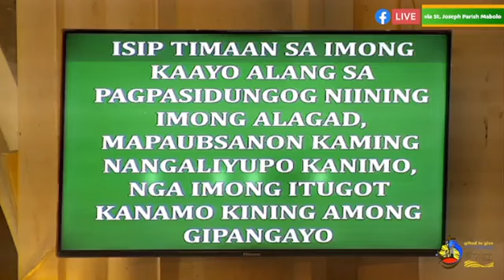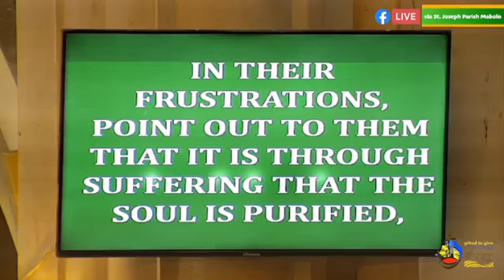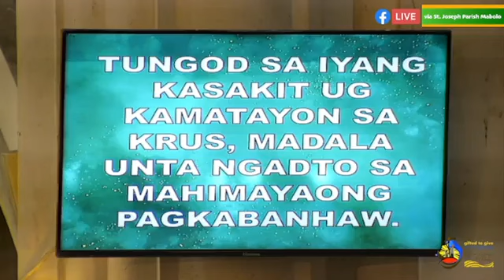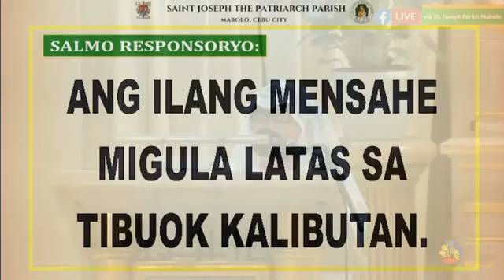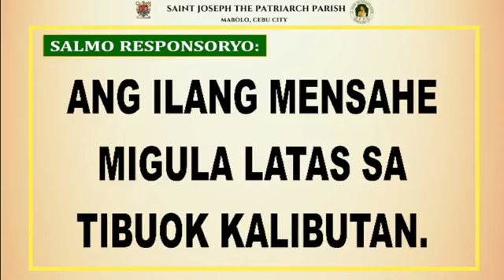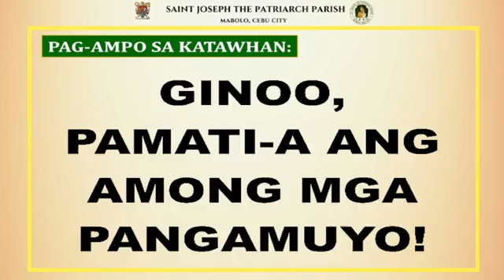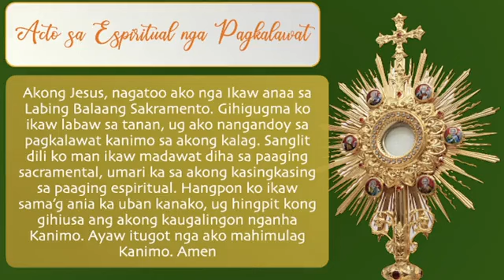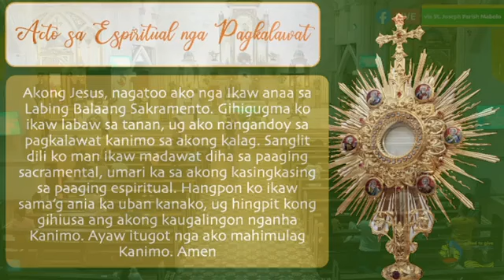SAN PEDRO UG SAN PABLO, MGA APOSTOLES | MISA SA BIHILYAJUNE 28, 2024 | FRIDAY | 6:00 PM MASSMass